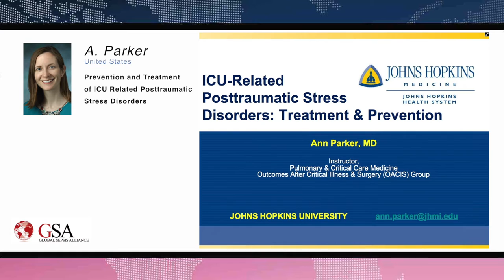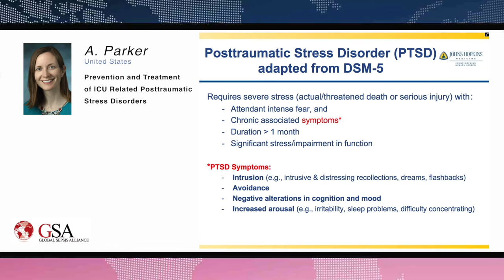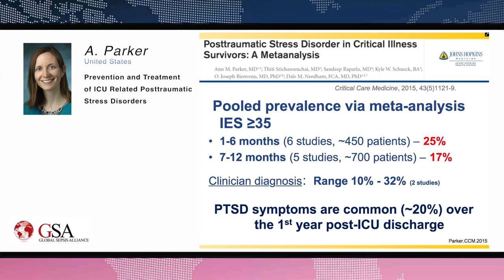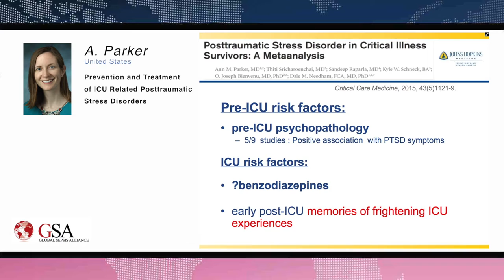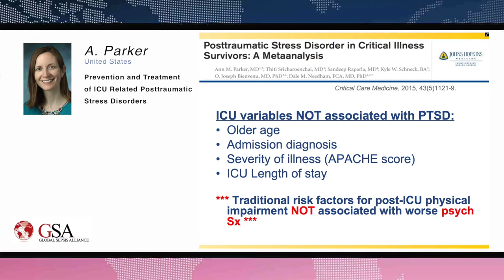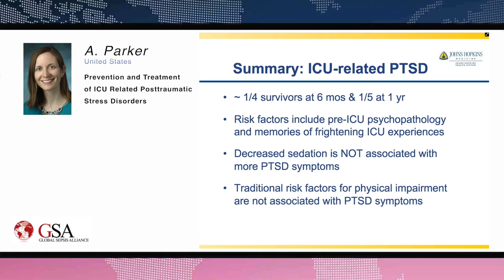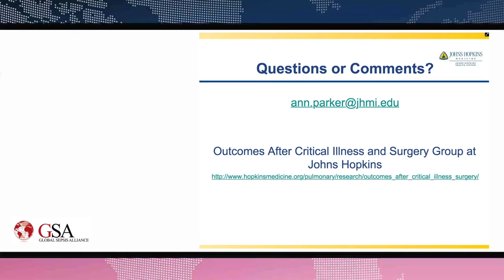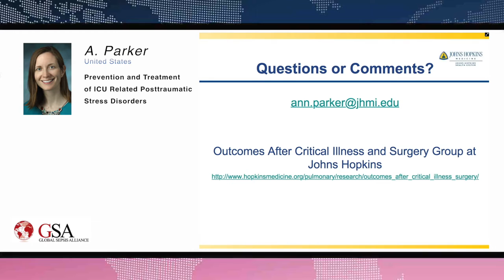1st WSC - Prevention and Treatment of ICU Related Posttraumatic Stress Disorders by Ann Parker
Ann Parker from the Johns Hopkins University School of Medicine is an expert in post-intensive care syndrome, with a special focus on PTSD (posttraumatic stress disorder) among survivors of critical illness, such as sepsis.
From Session 13 of the 1st World Sepsis Congress.

We will stay on the schedule you can find for the full sessions, but from time to time, we will release an individual talk.

The next session will be 'Patient Safety and Quality Improvement II' and will be available on February 17th, 2017.

The 1st World Sepsis Congress is a project by the Global Sepsis Alliance, initiator of World Sepsis Day on September 13 every year.